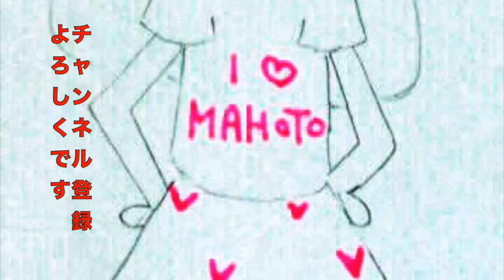Making of [DDSP] Dul Dul Squeeze PEN！【Noenon TV】